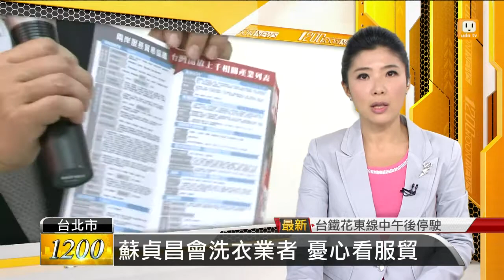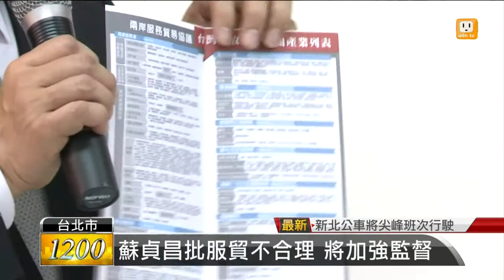【2013.07.12】蘇貞昌會洗衣業者 憂心看服貿 -udn tv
颱風即將來襲，對於兩岸服貿協議的爭議，民進黨主席蘇貞昌，今天照樣和洗衣業者座談，並且強調服貿協議，在立法院逐條審查，舉辦公聽會的時候，業者應該要站出來，表達強硬的反對態度，而洗衣業者則是擔心，大陸資金進來台灣後，會衝擊到個體經營的洗衣店，為了保障自身權益，不排除要上街頭抗議。udn tv on FB Twitter G+